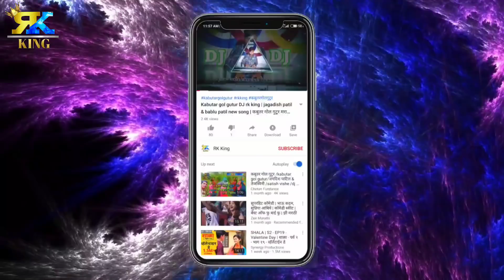Tarpa 2020 pamru dj rk king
( TIKTOK LINK ) { FACEBOOK ID } { [ INSTAGRAM ID ] ____________________________________________ WhatsApps number :- 👌सर्व सपोर्ट करणाऱ्यांचे मनापासून आभार मानतो 👌 LIKE...? SHARE...? COMMENTS. ? SUBSCRIBERS. ? मित्रांनो आणि मैत्रिणींनो आपल्या सर्व View r's चे आणि Subscribers चे मनापासून आभार मानतो...🙏🙏🙏 _____________________________________________